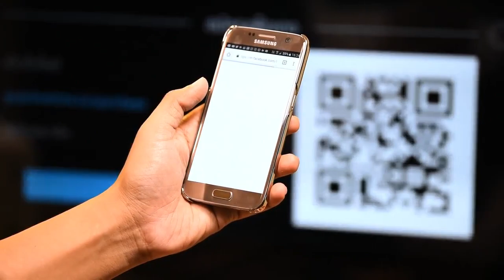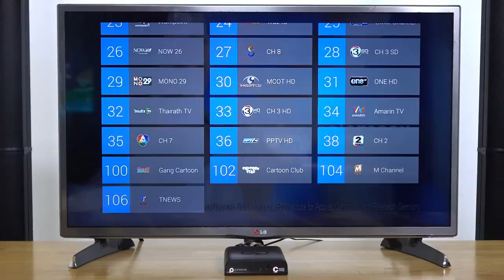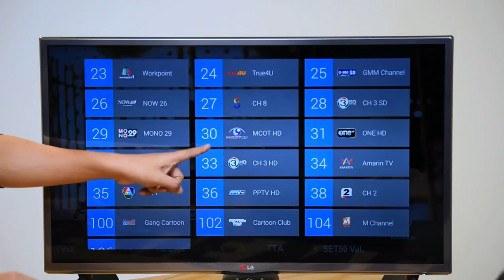แนะนำ C nema by CAT บริการความบันเทิงจาก C Internet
หนุ่ย-พงศ์สุขขอแนะนำบริการ C nema by CAT ที่กสท โทรคมนาคม ร่วมกับ Primetime ให้บริการภาพยนตร์ฟรี 1 ปี สำหรับผู้ติดตั้ง C Internet by CAT